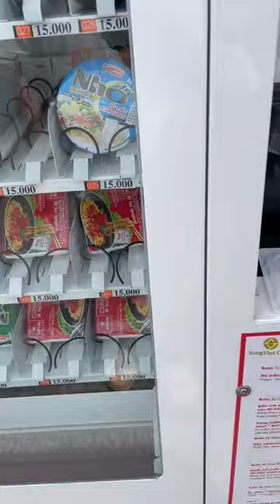Instant noodle vending machine in Vietnam.